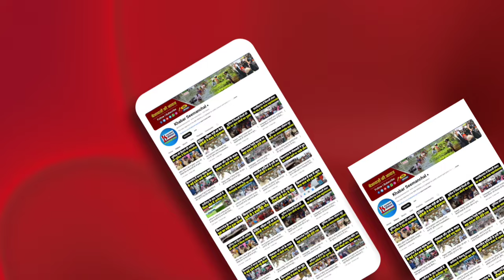Bihar Flood : किशनगंज में 2017 से भी भयंकर आया बाढ़, स्कूल टीचरों ने लगाई राहत की गुहार